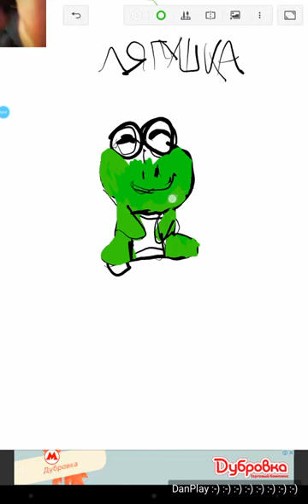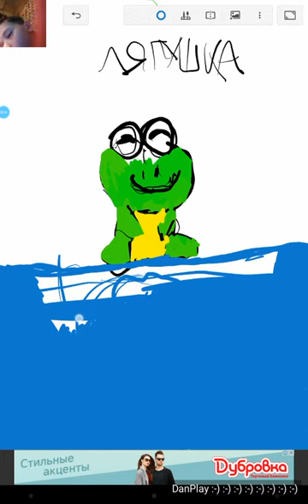РИСУНОК ЛЯГУШКА_DRAWING FROG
РИСУНОК ЛЯГУШКА РИСУЮ НА ПЛАНШЕТЕ